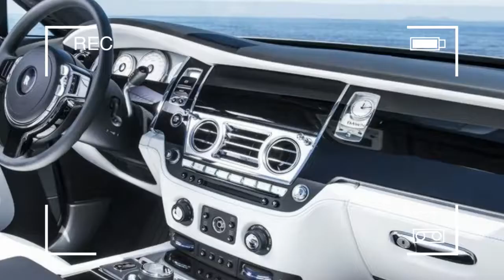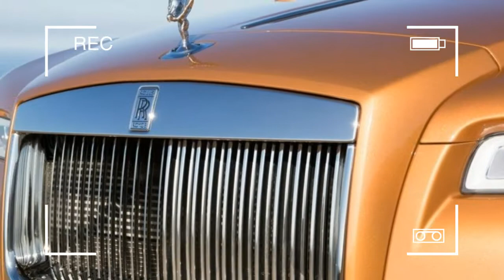2016 Rolls Royce Dawn First Drive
South Africa’s spectacular Chapman’s Peak Drive is bound by sheer cliffs on one side and plunges straight down into shark-infested breakers on the other. It’s more than 8000 miles from the Goodwood, England, headquarters of Rolls-Royce. Yet the new Rolls-Royce Dawn, the marque’s third convertible in 45 years, feels right at home—and not just because people drive on the wrong side of the road here. Savoring such dramatic scenes at moderate speeds in perfect late-summer weather is exactly the kind of experience for which this day has, um, dawned.

Will. Not. Be. Hypnotized.

In this intensely romantic setting, we must constantly remind ourselves that we’re here to scrutinize an ultra-expensive and, for Rolls-Royce, an important car. Its maker believes it to be the sexiest Rolls-Royce ever, one that’s bound to sell extremely well to extroverted upper-crusters who find the Dawn’s platform-mate, the Wraith coupe, too confining and its closest competitor, the Bentley Continental GT convertible, sooooo last decade, and perhaps a little too affordable. We must not let ourselves succumb to the intoxicating scent of its many cowhides—dyed Mandarin Orange in the case of our test car. The heavenly seats and creamy ride shall not hypnotize us, but they’re trying.

Earlier, in the picturesque highlands east of Cape Town, we were better able to focus on how well the 6.6-liter twin-turbo V-12 motivates the Dawn. Churning up 563 horsepower at 5250 rpm and 575 lb-ft of torque at 1500 rpm, the engine’s impressive power is omnipresent, yet it might take another 100 ponies or so to make the 5750-pound Dawn feel truly quick. The transmission is the same “satellite-aided” eight-speed automatic found in the Wraith, which uses GPS to select gears for upcoming hills and curves, although with so much torque on hand we hardly noticed the transmission shifting at all, regardless of curve or hill or cliff or passing slower traffic. Don’t even think about shifting for yourself: The Dawn offers no shift paddles or manual mode. It’s not that kind of car.

Rolls-Royce claims that the Dawn can hit 62 mph in 4.9 seconds, which is a few tenths behind the 624-hp Wraith coupe (which Rolls estimates weighs about 265 pounds less). We think it’ll be quicker. But that 4.9-second figure is less important than the unflappable silence with which it is achieved. Sure, if you get on it a bit, you’ll hear the faintest tone of V-12 thrum deep in the background, but the deliberately subdued and frankly uninspiring exhaust note may not prompt one to dip a toe any deeper.

The Silent Ballet

Raise the six-layer fabric top with its all-but-invisible, noise-reducing French seams, and you’ll be hard-pressed to tell the difference between the hardtop Wraith and the Dawn at speed. The so-called “silent ballet” of lowering or raising the roof requires a leisurely 22 seconds and is accompanied by absolutely no sound. Should the stoplight turn green midway through the process, the top can finish the task with the car in motion, at speeds up to 31 mph. Sadly, we had no opportunity to hear the pitter-patter of raindrops on the Dawn’s fabric roof, something Rolls-Royce avers is the most romantic thing ever, but if we did, we may have needed a 007-style listening device. This is one well-sealed top.